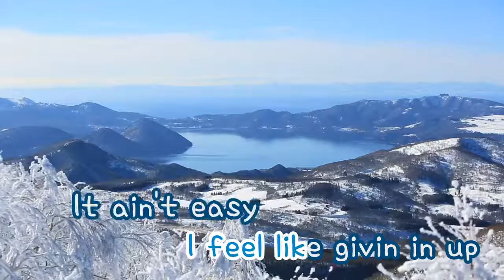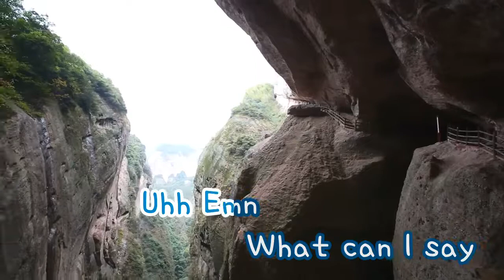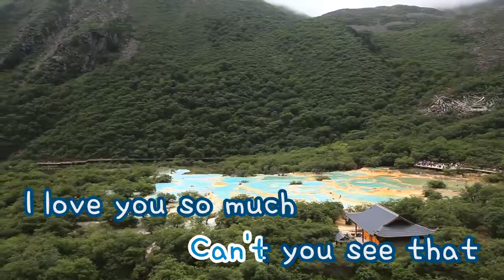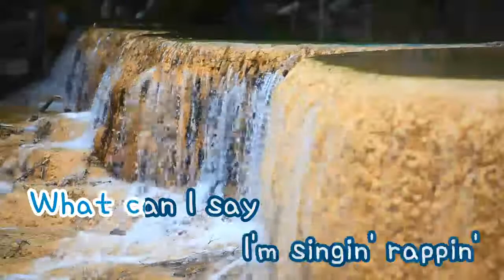[TJ노래방] 가족 - 데프콘 (Family - Defconn) / TJ Karaoke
Family - Defconn -- TJ Karaoke Song NO. 11572
가족 - 데프콘 -- TJ노래방 곡번호 11572

▶ ZillerSong Mobile : Android/IOS
▶ K-POP STAR Global Package : Android/IOS
▶ TJ TV Karaoke (Korean ONLY) : KT OllehTV , LG U+TV, SK BTV